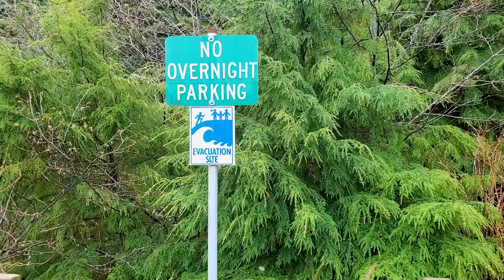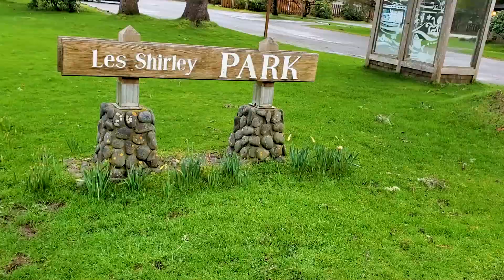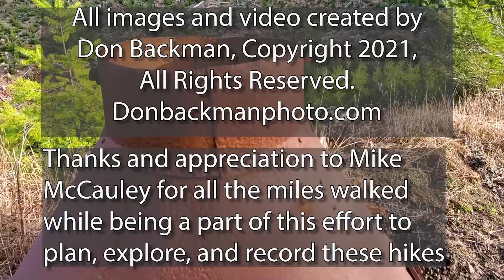Hiking the Oregon Coast Trail from Seaside to Cannon Beach in the winter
This hike takes us through the Oregon Coast Trail section between Seaside and Cannon Beach.  The trail winds up over Tillamook Head, offering views of Tillamook Rock Lighthouse just offshore.  The hiker camp in Ecola State Park features several log shelters and a covered eating area.  From there it is a short hike down to the old World War Two radar bunker and the overlook over the Pacific Ocean and Tillamook Rock Lighthouse.

I was able to pack a 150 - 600-millimeter lens and camera along just to take photos of Terrible Tilly, and the lighthouse was called.  They are included in the video.

The rest of the trail took us down to Indian Beach, then along the new section of trail to the main parking lot in Ecola, and then we hiked down to the entrance where we were greeted by a herd of elk.